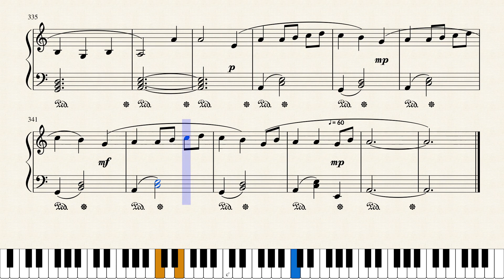The Best of Rabbi Shlomo Carlebach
Collection of the most popular songs composed by Rabbi Shlomo Carlebach: 1. Shifchi Kamayim Libech, 2. HaNeshama Lach, 3. BeShem HaShem, 4. Yah Ribon Olam, 5. Pitchu Li, 6. Havdalah Song. To order piano sheet music